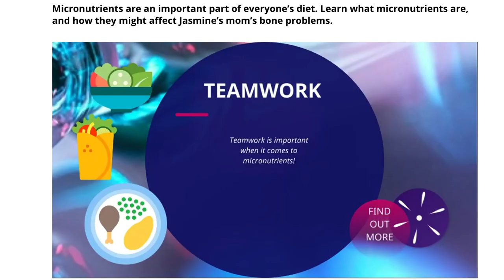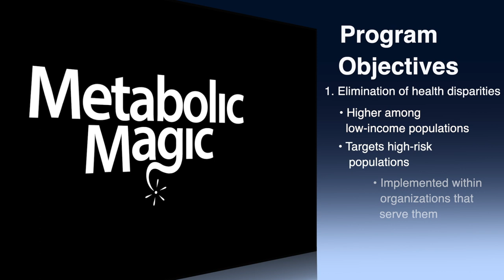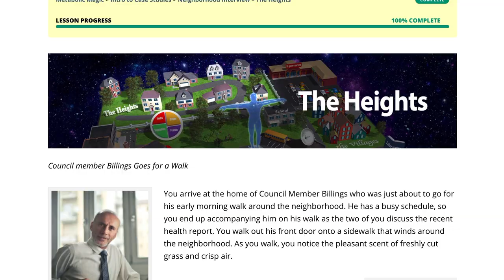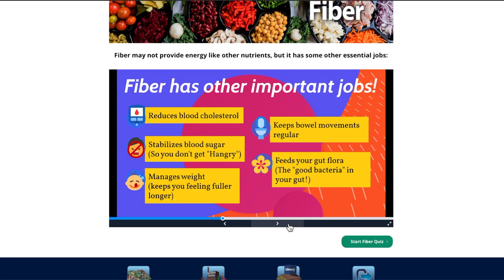Metabolic Magic Informative Demo for Educators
Metabolic Magic is an online educational program focused on building healthy lifestyles. Our program goes beyond the basics of nutrition and fitness and empowers youth to care for their whole self, with an acknowledgment that the environment influences health and well-being.
The program is available nationwide to be used in schools, youth centers, libraries, homeschooling, and health clinics.